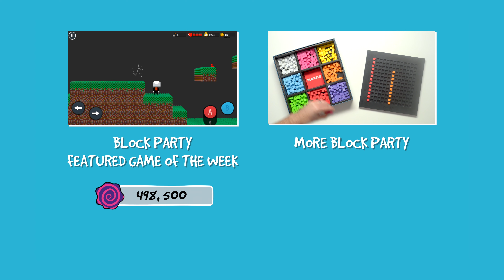Block Party #30 | Rock, Paper, Scissors Pt. 1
Episode 30: Jon is missing again, but Joey and Danny battle it out to see who's hero will be the star in their Rock Paper Scissors game.